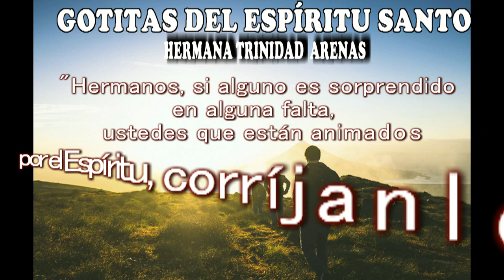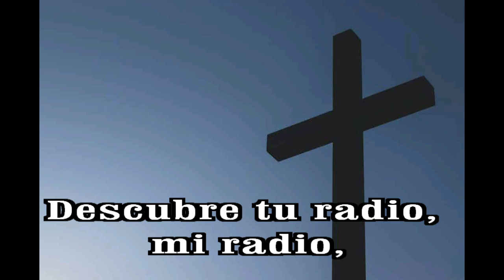GOTITAS DEL ESPIRITU SANTO AÑO 2 NUMERO 255 26 abril